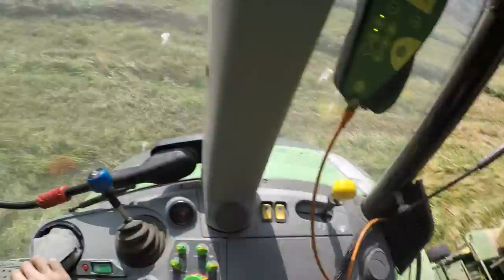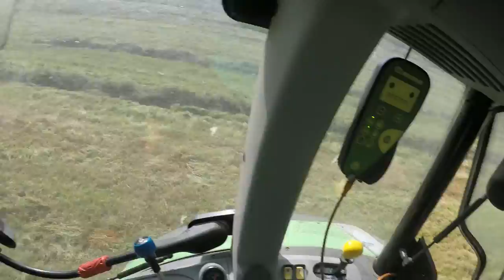Hessen Vlog #2 Der Erste teil vom Ersten Schnitt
Moin, heute wird der Erste Schnitt gemacht LG Janni  PS: Viel Spaß beim angucken ;D